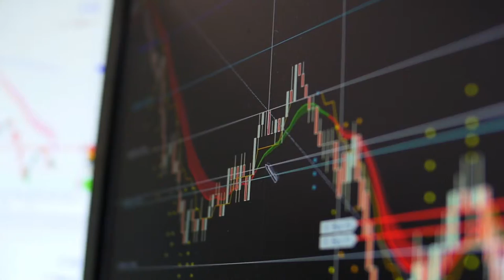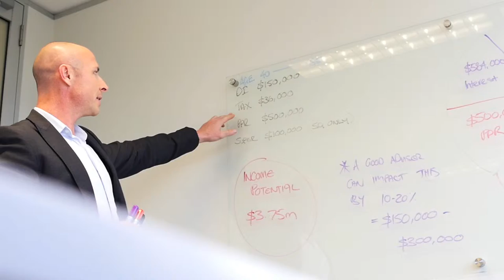Mike Cooper Profile Film